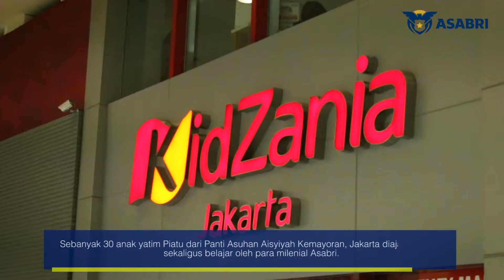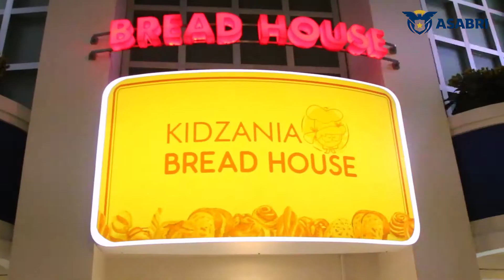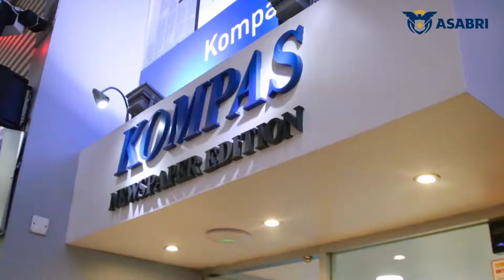EPS 22 SPREAD HAPPINESS TO YOU BERSAMA PANTI ASUHAN AISYIYAH